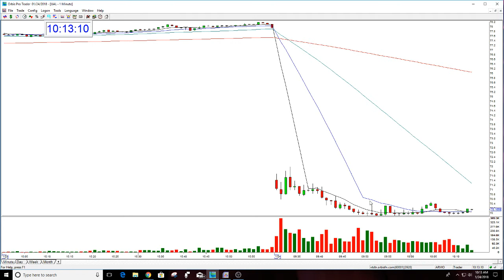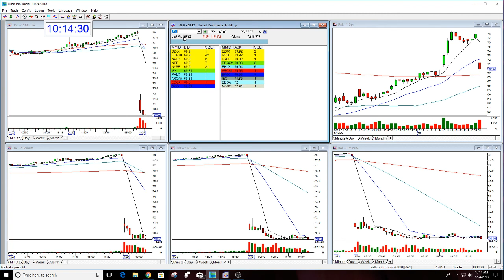UAL STOCK SWOOSH PLAY OF THE DAY-1-24-2018